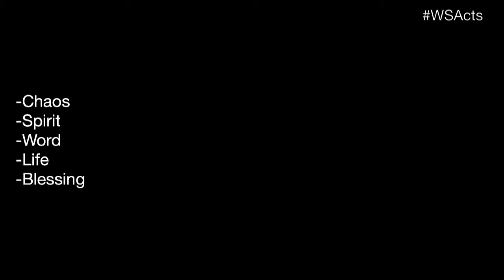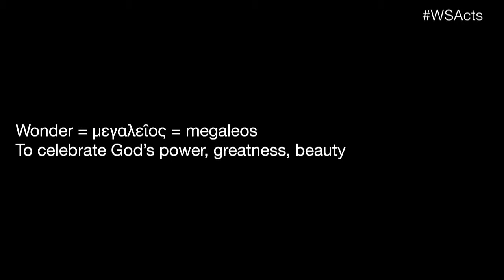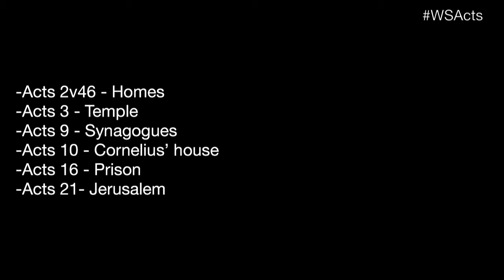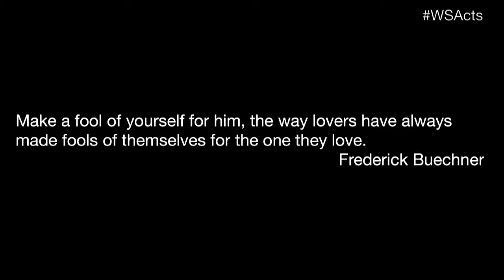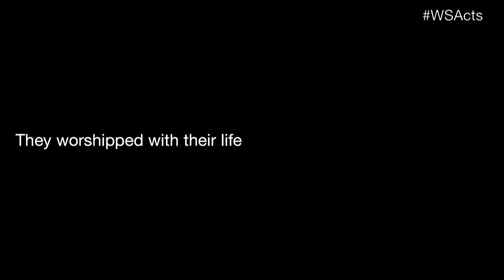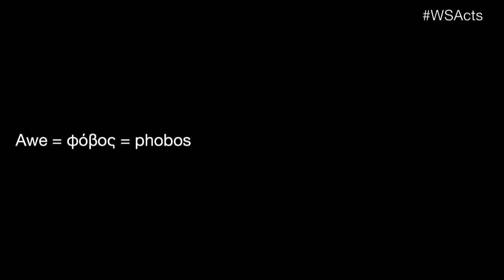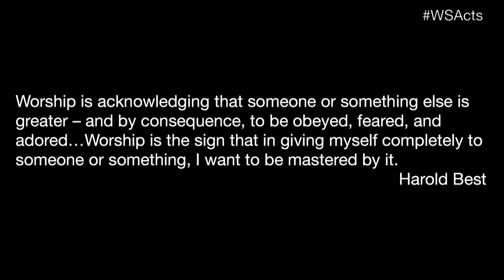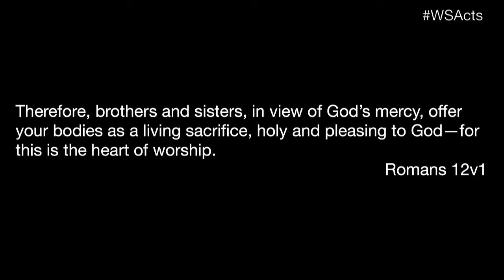Acts/Worship/2 overview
Speaker: Dominic Done
Topic:  Acts 2 (overview)